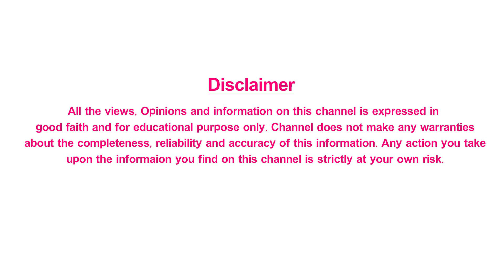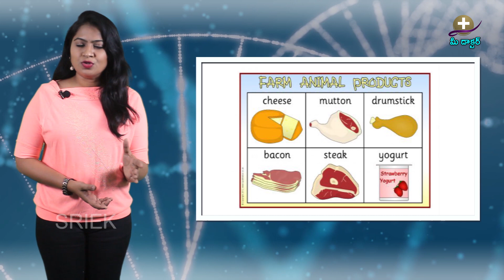How Anthrax Disease Spreads - Symptoms - Diagnosis | Health Tips in Telugu | Mee Doctor